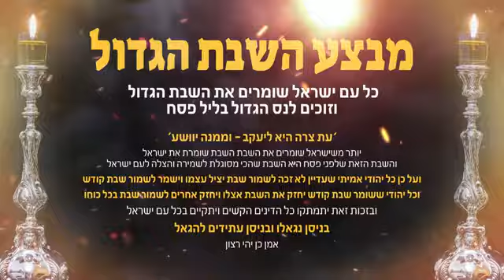מבצע השבת הגדול הרב רביד נגר שליט"א בקריאה מרגשת לעם ישראל